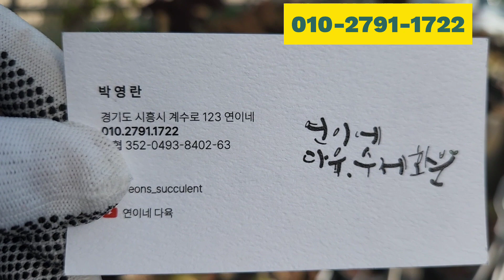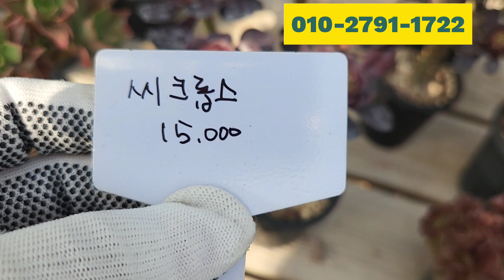연이네다육 (시흥시 계수로 123)군생이가 진짜좋아요~♡♡